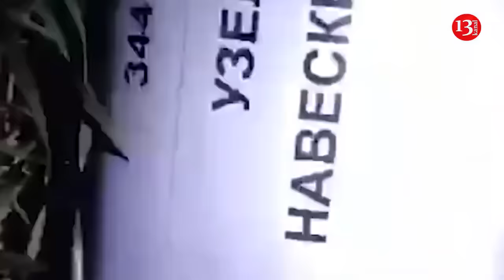Russia admits that Ukraine shot down A-50 aircraft in Russian territory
The Russian Federation has actually admitted that Ukraine shot down their A-50 aircraft in February 2024, according to the Russian Investigative Committee.
According to Russia, the committee chose a "preventive measure" against Ukrainian Colonel Mykola Dzyaman. It was he who allegedly ordered the destruction of the Russian A-50 aircraft.
According to the Russians, the A-50 was allegedly not intended for combat operations and was not armed. The A-50 was flying in the airspace of the Russian Federation.
Dzyaman allegedly gave an "illegal order" to shoot down the plane, which, according to the Russian Investigative Committee, killed 10 crew members. The Ukrainian was charged in absentia with the terrorist attack and put on the federal wanted list.
The A-50 is a long-range radar detection and control aircraft that Russia uses to direct attacks by its strike aircraft and to detect Ukrainian aircraft in the sky.
On February 23 this year, the Ukrainian military shot down a Russian A-50 aircraft over the Sea of Azov. At the time, a number of videos of the downing began to circulate online, and RBC-Ukraine's sources said that it was a joint operation of the Air Force and the Defense intelligence.
In addition, on January 14 of the same year, the Ukrainian Armed Forces shot down a Russian A-50 over the Sea of Azov and hit an IL-22. On January 15, the destruction of the two planes was officially confirmed by the former Commander-in-Chief of the Armed Forces of Ukraine, Valerii Zaluzhnyi. The A-50 was damaged for the first time on February 26, 2023, at the Machulishchi airfield, where explosions were heard. Later, it was reported that the airfield had been attacked, targeting a Russian A-50 reconnaissance aircraft